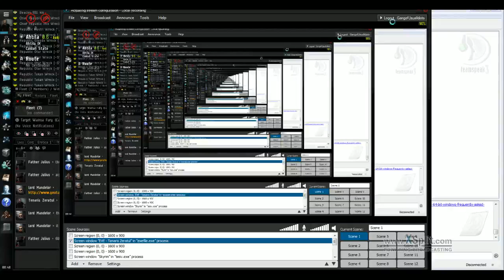Fastest TS3 ban ever: 69 sanics